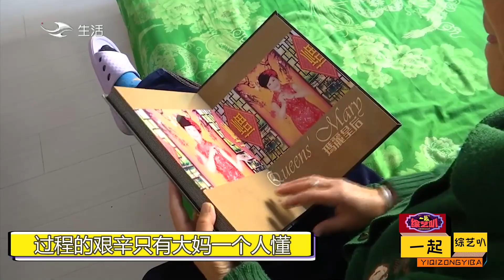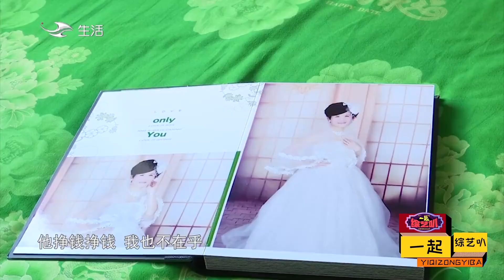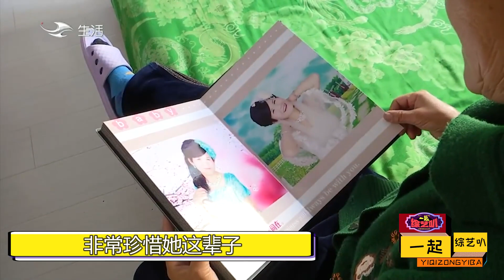犀利大媽相親相中大爺，卻遭大爺無情拒絕，大媽瞬間發飆犀利吐槽